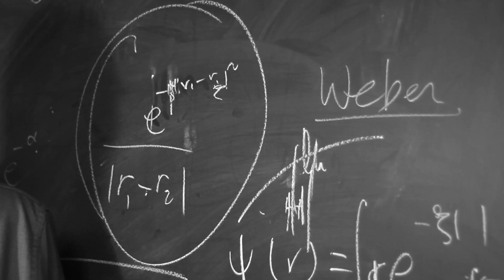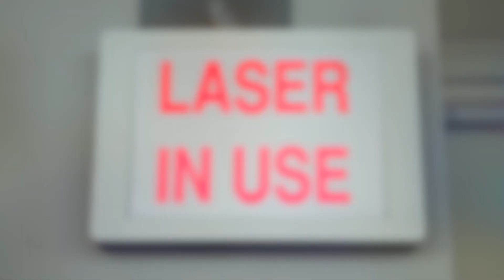Prof. Duncan Steel - Quantum Science and Technology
Prof. Steel talks about how things change once devices shrink to the nano-scale region in size. He wants to exploit these changes for new applications in computation and communications. He is also looking to better understand the origins of Alzheimer's.